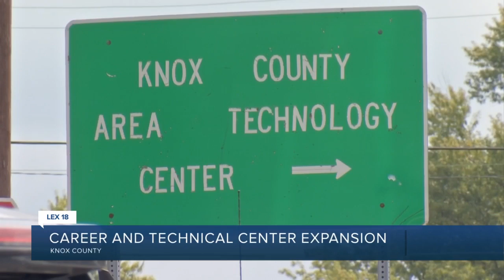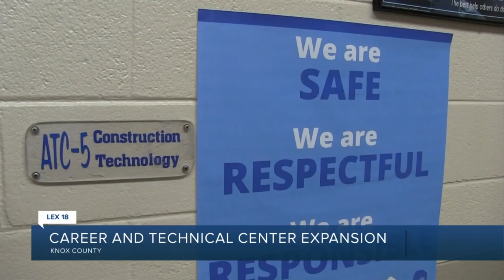Knox County Career and Technical Center expansion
Knox County's Career and Technical Center is getting a major renovation.